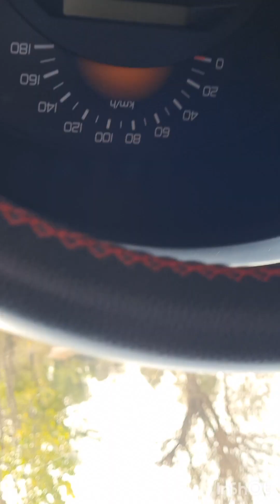Ag ham dogs ki lari par ga